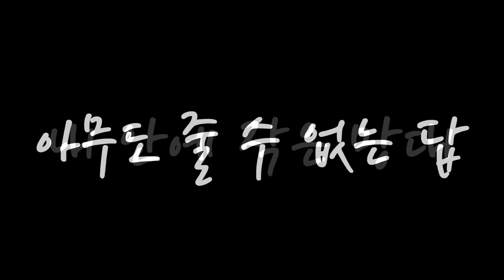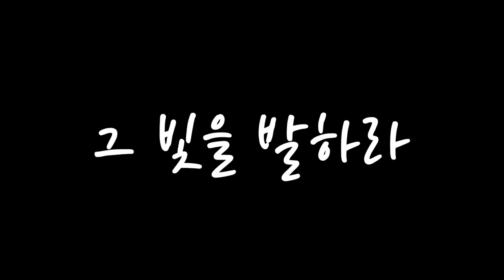[찬양] 작은 망대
제목 : 작은 망대 / 곡 : 한승연(작사), 양현실(작곡)
(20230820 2부예배 찬양 중)

- 1부 예배                             주일 오전 09 : 00
- 2부 예배                            주일 오전 11 : 00
- 3부 예배                            주일 오후 16 : 00

- 1st Service (SUN)                                       09 : 00 am
- 2nd Service (SUN)                                     11 : 00 am
- 3rd Service (SUN)                                      16 : 00 pm